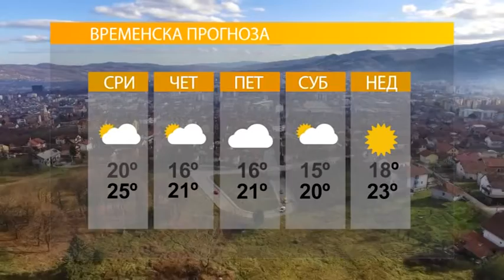VRIJEME- SUTRA OBLACNO I SVJEZIJE 24 5 2017